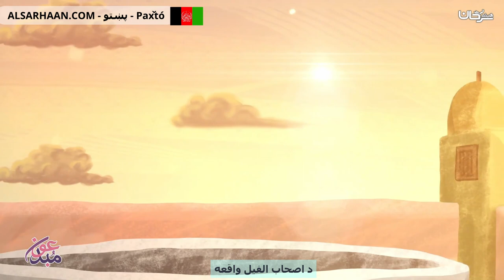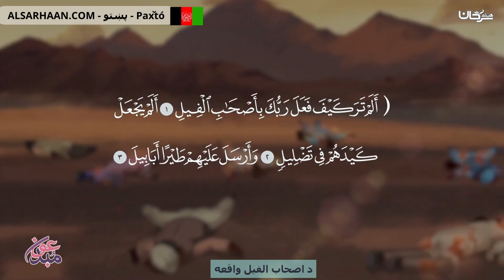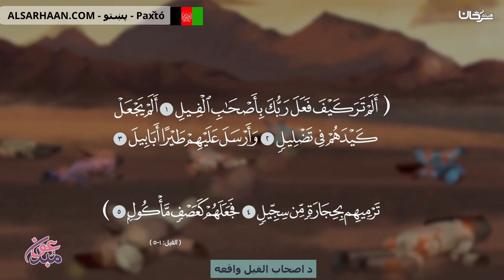د اصحاب الفيل واقعه - قصة أصحاب الفيل